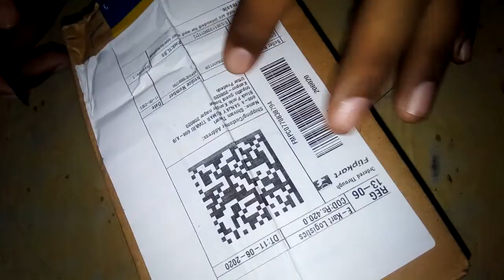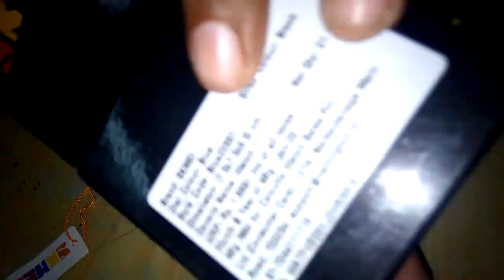Unboxing/ skmei Digital watch/ under 450rs/ skmei watch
SKMEI digital watch